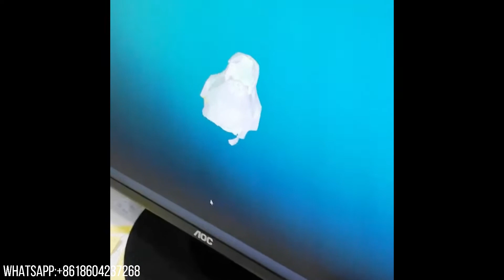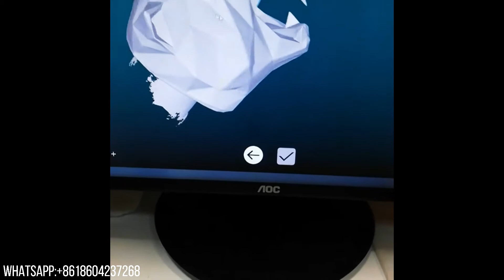scanning tiger sculpture by our FisherS handheld scanner